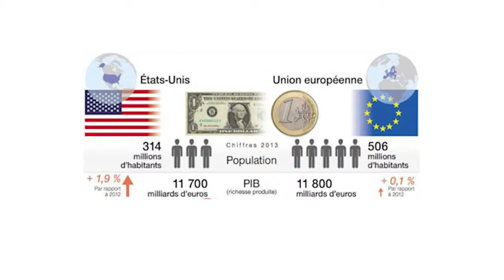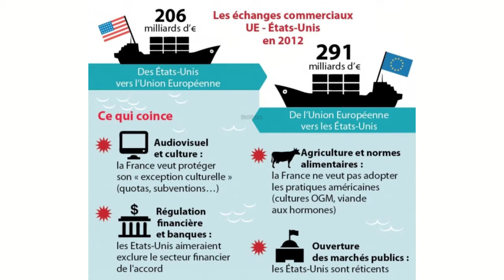La France a-t-elle raison de vouloir quitter le TAFTA ?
Duo éco N° 14 : La France a-t-elle raison de vouloir quitter le TAFTA ?

Afin de répondre aux questions qui nous paraissent essentielles pour un débat économique de qualité en France, le Cercle mobilise ses 30 économistes .

Le principe:
3 mêmes questions posées à 2 économistes qui disposent chacun de 3 mn pour y répondre!

Lionel Fontagné et Oliveir Pastré, membres du Cercle des économistes, répondent aux 3 questions de notre journaliste:

1/ La France a-t-elle raison d'avoir peur du TAFTA ?
2/ Quel impact sur la croissance économique ?
3/ Quels dossiers prioritaires pour la France ? et que faire ?